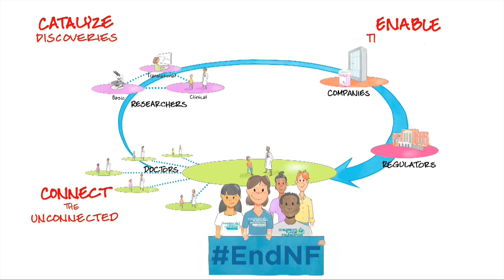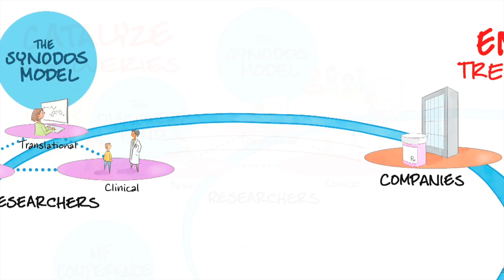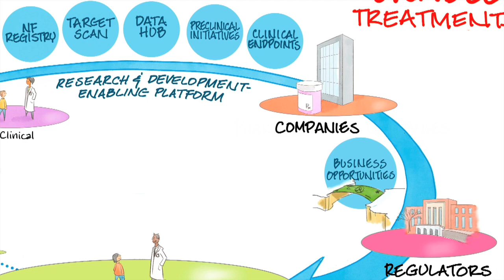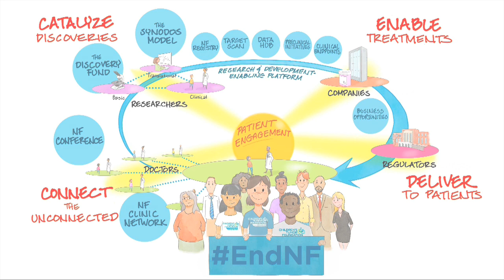Connecting the Unconnected to End NF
The Children's Tumor Foundation (CTF) is partnering with pharmaceutical companies, neurofibromatosis patients, and global partners to accelerate treatment for the genetic disorder neurofibromatosis, or NF. Narrated by CTF President Annette Bakker, PhD, this video provides an overview of the Foundation's groundbreaking initiatives and strategic plan.

A transcription of this video is included below.

"I'm Annette Bakker, President of the Children's Tumor Foundation and Vice Chair of the Children's Tumor Foundation Europe. At the Children's Tumor Foundation, our mission begins and ends with the patients affected by a genetic disorder, neurofibromatosis, also known as NF. Our goal is to end NF. Doing that requires an entire ecosystem of doctors, researchers, companies, and regulators so that new therapies can be discovered, developed, and finally delivered to patients. But too often, the pieces of this big system are disconnected from each other, working on their own. And despite the hard work everyone is doing, new information and new ideas can get stuck, blocking or slowing the discovery, development, and delivery needed to get new therapies to patients. Because of what's missing - connections.

That is where we come in. The Children's Tumor Foundation is the world's largest nonprofit medical research organization focused on neurofibromatosis. And we do what no one else can. We connect the unconnected so that our patients receive new treatments faster.
We catalyze new discoveries by investing in research, and we enable the path to better treatments.

And we work with all stakeholders to speed the delivery of effective and safe treatments to our patients. Our NF Clinic Network connects with doctors to make sure all patients are receiving standardized quality care. We also work to improve access to clinical trials where potential new drugs are tested. We bring together the NF research community at our NF Conference, which is the largest of its kind, and really bringing in top minds from all over the world. CTF also works to catalyze discoveries in two complimentary ways, with the Discovery Fund, which funds the best and most promising ideas from bench to bedside, and through the Synodos model of team science to tackle the most complex problems
that no lab alone can solve, driven by patients, multidisciplinary by default, and requiring open sharing of data and resources.

The Children's Tumor Foundation has built a platform to attract pharmaceutical companies to NF. Our NF Registry and clinical trial endpoints help accelerate clinical trials of new therapies. Our target scan matches new biological discoveries to existing drug. Our data hub makes information widely available to all who need it. Our Preclinical Initiatives will help find new and existing drugs that haven't been used to treat NF yet. And we already partner with many companies and are always open to innovative business opportunities
which accelerate the path to a cure for NF.

Finally, the engagement of NF patients is central to our work. CTF-trained patients are equal partners. They're evaluating clinics, participating in research grant reviews
and the development of clinical trial endpoints and helping regulators and companies
better understand what it means to live with NF.

Our new model has already resulted in innovative clinical trials for all forms of NF, promising results in clinical trials, and the first-ever approved drug for NF1. This is possible because of our connected and united global community of patients, researchers, advocates, business partners, regulators, and donors working towards one common goal, working with people, for people, all laser-focused on ending NF."